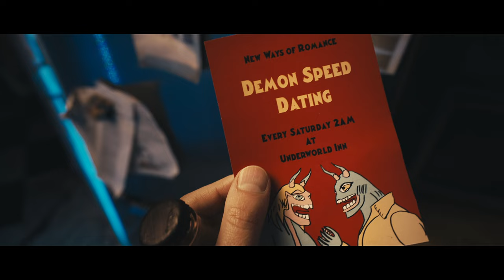John Wolf- "New Ways Of Romance"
Video by Underworld Productions
Written and directed: John Wolf
Producer, make up artist and graphic designer: Kristina Zurauskaite
Producer and programmer: Francisco Almeida
First director assistant: Jorge Carvalho
Catering: Isabel Carvalho

CAST
By order of appearance:

John Wolf as himself, going to work.
Francisco Almeida as Val, a lonely demon looking for love.
Rui Cipriano as the Underworld Inn Bartender.
Ricardo Lopes as Edgar, the demon poet.
Kristina Zurauskaite as Mara, the worst demon ever.
Maria Abranches as Sheila, the heavy frogtail drinker.
Maribel Marquez as Dina the finger eater.
Heriberto Rojas as Arnald, such an adorable green fellow.
Mafalda Campos as Helena, the grass lover.
Até Terça as Alex, the psychotic alien, beware.
Hugo Esteves as John, the wolf...hum.
Teresa Carvalho as Lizzie the Lizard, handy to have around, isn't she?

Thanks to:
Little Big Apple for the location,
Luis Nunes for his dangerous stunts as the piano player double,
Nuno Neves for the camera,
Mafalda Relvas for the on set support,